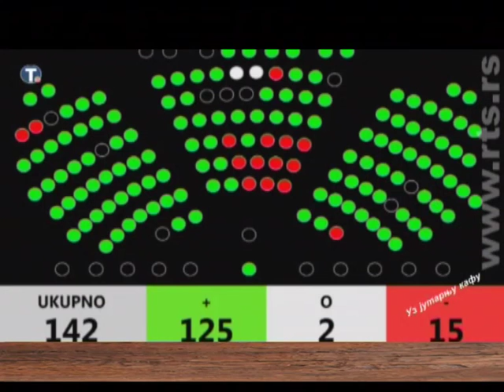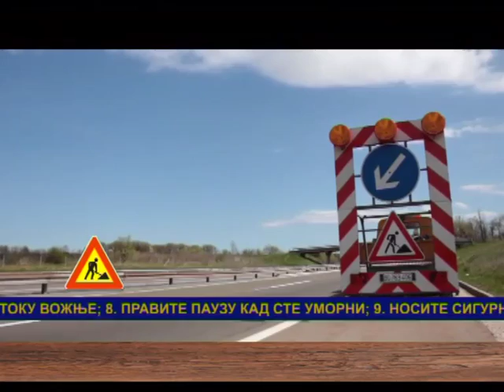EMISIJA UZ JUTARNJU KAFU 17.06.2016. DUŠAN JANJIĆ by NENAD PAVLOVIĆ